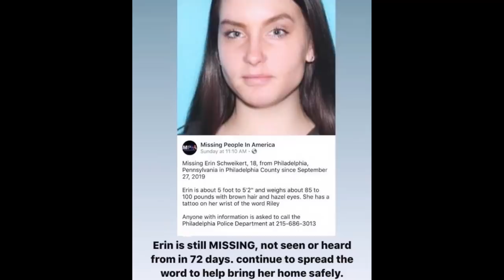Faces of Kensington R.I.P. ERIN SCHWEIKERT 18YR OLD FOUND IN BASEMENT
IN THIS EPISODE WE SPEAK ABOUT ERIN SCHWEIKERT.
AN 18 YR OLD CHILD FROM SOUTH PHILLY WHO WAS MISSING SINCE SEPTEMBER AND WAS RECENTLY FOUND DEAD INSIDE OF A TOTE IN THE BASEMENT OF A SOUTH PHILLY HOME. LINK TO NEWS ARTICLE IS BELOW: